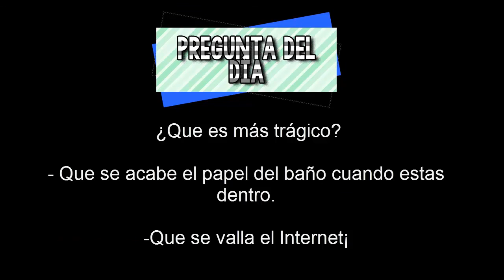ASESINO DE MONSTRUOS NIVEL DIOS¡ | CAP.10 | MI CAMINO NINJA #1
En el día de hoy no solo mato monstruos a un nivel descomunal con mi jetpack¡ avanzamos tambien en cultivos y algunas cositas más¡¡
RESPONDE LA PREGUNTA DEL DIA¡

Gurypa:
LOS SIMPSONS Y EL GLOBO DE LA VICTORIA
JUEGOS DEL HAMBRE CON WILLY & FRANK
KARMALAND2: LA GRAN ARMADURA POCHA! #43
LUCKY ISLANDS: HOMBRE DIAMANTE!
Minecraft | EL NUEVO MARIO BROS!! c/ Vegetta | Minijuego BUILD BATTLE
KARMALAND2 - LA MESA DEL MAGO!! #38
KARMALAND2 - MIS HOJAS MÁGICAS!! #37
HEROBRINE!!?? WIPEOUT | Minecraft Race Map
KARMALAND2 - LA MAGIA QUE NUNCA SE VE!! #39
KARMALAND2: EL POLLO MILENARIO #44
KARMALAND2: CONSTRUCTORES PICADORES #45
ESPECIAL 7777 - MINECRAFT: EL GRAN COMBATE
Monster School: Brewing - Minecraft Animation
MineCraft Xbox360 - MegaConstrucciones #26 ¡Parque De Diversion!
ZONA MINECRAFT: EPISODIO FINAL... BOOM! (XBOX360)
GUERRA EN LAS ALTURAS - SkyWars Minecraft con Willy y sTaXx
EL VERDADERO MAESTRO POKÉMON | MINECRAFT SKYWARS CON SARINHA
¡Mini-Juegos En Minecraft! - SkyWars
EL HOMBRE DE FUEGO - Minecraft Skywars
PINCHE SUERTE WTF!!! - Minecraft SkyWa
ESTOY MALDITO!! - Los Juegos Del Hambre | Minecraft
Los juegos del hambre minecraft vegetta777
VEGETTA QUE NOS MATAN!! - Los Juegos Del Hambre - Vegetta Y sTaXx - MINECRAFT
SOMOS MÁQUINAS ASESINAS!! - Minecraft Juegos del Hambre con Willy, Luzu y Vegetta
Con Mi Hermana en Los Juegos del Hambre!! - Minecraft
LOS MÁS COBARDES!! Juegos del Hambre | Minecraft
¡¡NUEVA SERIE DE SUPERVIVENCIA!! - UNIVERSO DANIREP - Serie Minecraft Supervivencia (Sin Mods)
EL NAUFRAGIO! - Episodio 1 | LA ISLA PERDIDA | Minecraft Survival Mods Serie
COMIENZOS DIFÍCILES!! - MUNDO AVENTURA - EPISODIO #1 - MINECRAFT SERIE DE MODS - sTaXx
UNIVERSO MINECRAFT | EL COMIENZO #1 | SERIE DE MODS
FLOWCRAFT RETURNS #1 | VUELVE LA SERIE | MINECRAFT MODS | Flow
EL BLOQUE | NUEVA mini SERIE | MINECRAFT